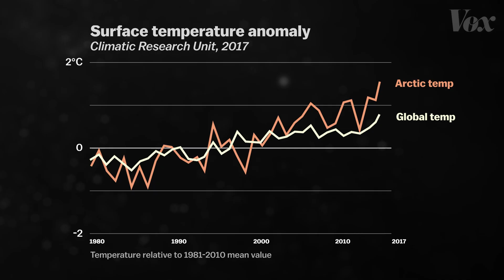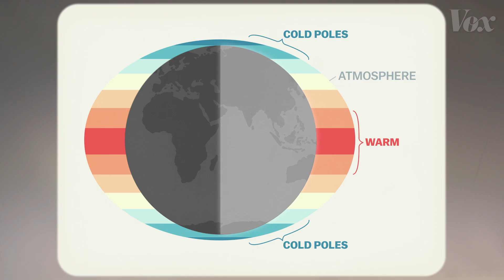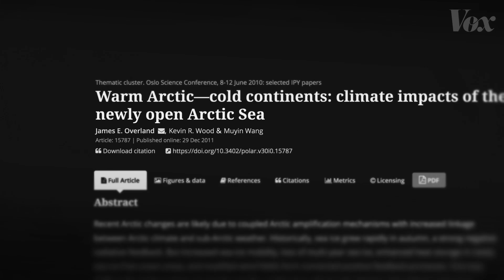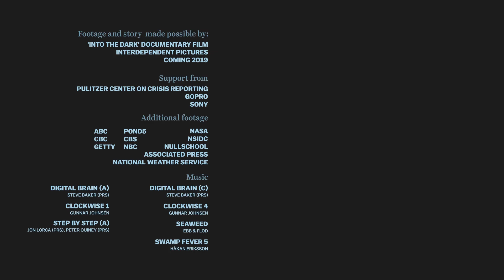How a warmer Arctic could intensify extreme weather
Is there a link between the vanishing Arctic sea ice and extreme weather?

Some prominent climate researchers think so. That’s because warming temperatures in the Arctic are altering the behavior of the polar jet stream, a high-altitude river of air that drives weather patterns across the globe. As the winds that propel the jet stream weaken, storms, droughts, and extreme heat and cold move over continents at slower rates, meaning bad weather can stick around for longer.

Eli Kintisch reports aboard the Norwegian research vessel Helmer Hanssen about how changing conditions at the top of the world could be impacting weather far away.

This video is part 2 of a three-part series on the changing Arctic.

Thanks to the Pulitzer Center for Crisis Reporting for supporting Thaw. You can find this video and all of Vox’s videos on YouTube.